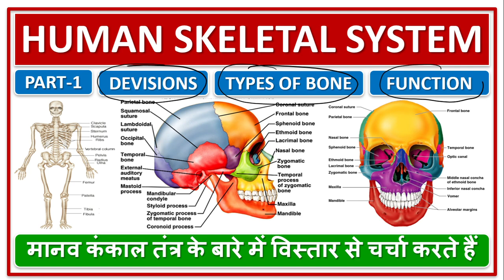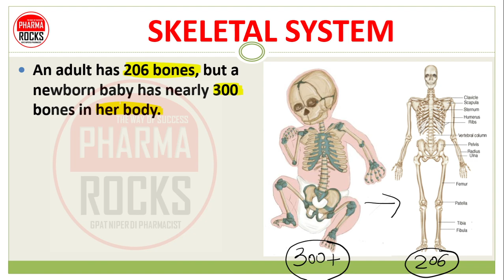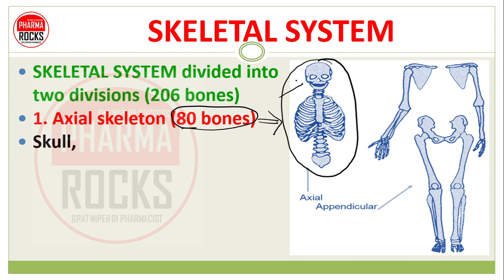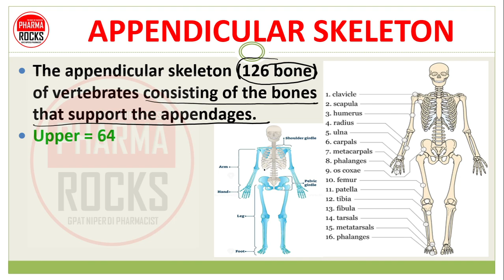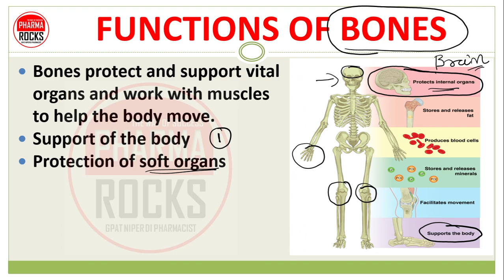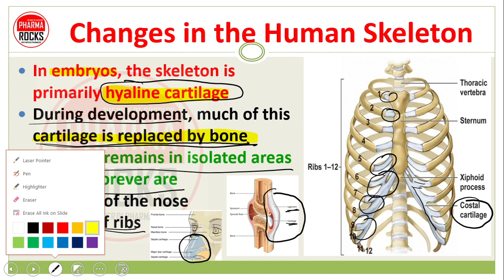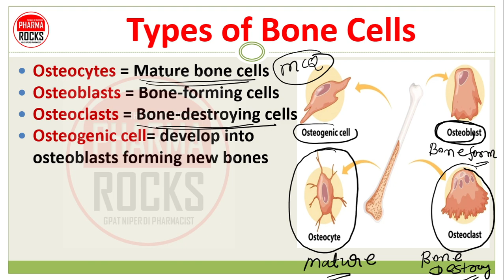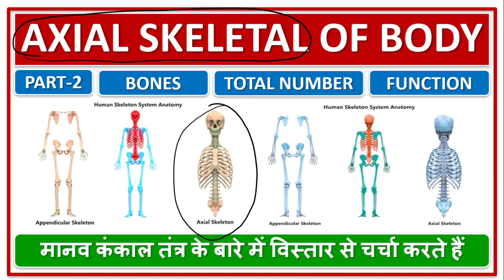SKELETAL SYSTEM, DEVISIONS, TYPES OF BONE, CLASSIFICATION, FUNCTION,मानव कंकाल तंत्र, HUMAN ANATOMY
मानव कंकाल तंत्र के बारे में विस्तार से चर्चा करते हैं

SKELETAL SYSTEM
The skeletal system includes all of the bones and joints in the body.
Each bone is a complex living organ that is made up of many cells, protein fibers, and minerals.
The skeleton acts as a scaffold by providing support and protection for the soft tissues that make up the rest of the body

SKELETAL SYSTEM
An adult has 206 bones, but a newborn baby has nearly 300 bones in her body.
This is because babies have more flexible cartilage (a firm tissue softer than bone) in body.
As the child grows, some of the cartilage hardens and turns to bone, and some bones fuse together.

SKELETAL SYSTEM
Here is different Parts of the skeletal system
1. Bones (skeleton)
2. Joints
3. Cartilages
4. Ligaments joints and bind bone to bone
5. Tendon= bone+muscle

SKELETAL SYSTEM
SKELETAL SYSTEM divided into two divisions (206 bones)
1. Axial skeleton (80 bones)
Skull,
Spinal column
Rib cage
2. Appendicular skeleton (126)
Limbs and girdle

AXIAL SKELETON
The axial skeleton is the part of the skeleton that consists of the bones of the head and trunk of a vertebrate Axial = 80 bones
Skull
Vertebrae (vertebral column)
Ribs and Sternum (Rib cage)
Auditory ossicles of inner ear
Hyoid Bone

APPENDICULAR SKELETON
The appendicular skeleton (126 bone) of vertebrates consisting of the bones that support the appendages.
Upper = 64
Pectoral Girdle
Arms and Legs
Lower  = 62
Pelvic girdle
Legs and feet

FUNCTIONS OF BONES
Bones protect and support vital organs and work with muscles to help the body move.
Support of the body
Protection of soft organs
Movement due to attached skeletal muscles
Storage of minerals and fats
Blood cell formation

Changes in the Human Skeleton
In embryos, the skeleton is primarily hyaline cartilage
During development, much of this cartilage is replaced by bone
Cartilage remains in isolated areas of body forever are
1. Bridge of the nose
2. Parts of ribs
3. Joints

TYPES OF BONES
As we know The skeleton has 206 bones in our body
Two basic types of bone tissue
Compact bone
Homogeneous
Spongy bone
Small needle-like pieces of bone
Many open spaces

Types of Bone Cells
Osteocytes = Mature bone cells
Osteoblasts = Bone-forming cells
Osteoclasts = Bone-destroying cells
Osteogenic cell= develop into osteoblasts forming new bones
Break down bone matrix for remodeling and release of calcium
Bone remodeling is a process by both osteoblasts and osteoclasts

CLASSIFICATION OF BONES
Bones are classified by their shape:
(A) Long- bones are longer than they are wide (arms, legs)
(B) Short-bones usually square in shape, cube like (wrist, ankle)
(D) Irregular- odd shapes bone, Vertebrae, pelvis

ASSISTANT PROFESSOR
FOUNDER PHARMAROCKS
PHD SCOLAR (GTU AHMEDABAD)

📚 STUDY MATERIAL
👨🏼‍🏫 VIDEO LECTURE
📊 TEST SERIES

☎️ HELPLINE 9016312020